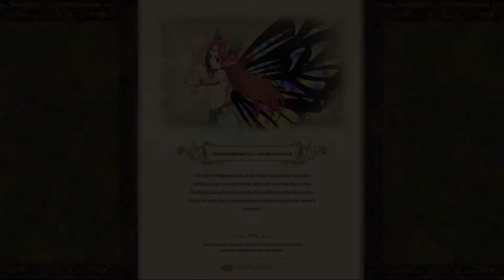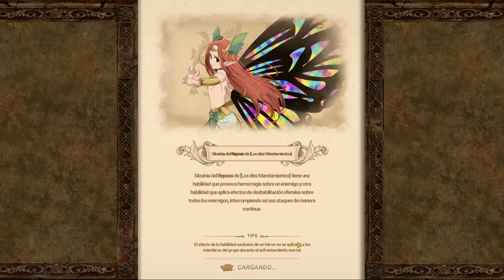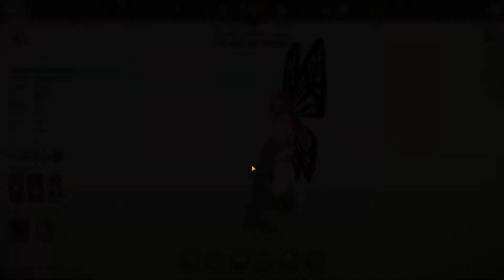The Seven Deadly Sins Grand Cross - cap.284 - Toda la plantilla Ur de nuevo xD